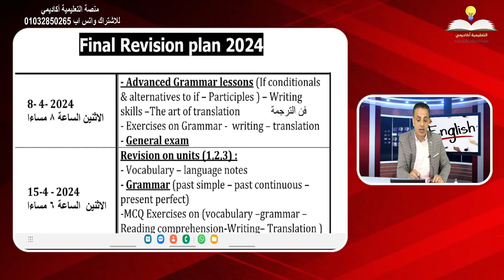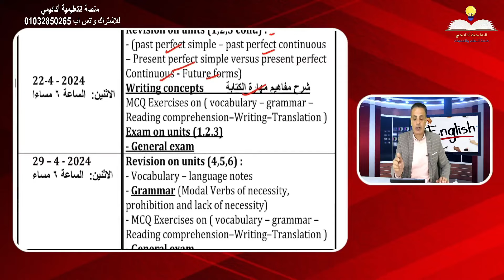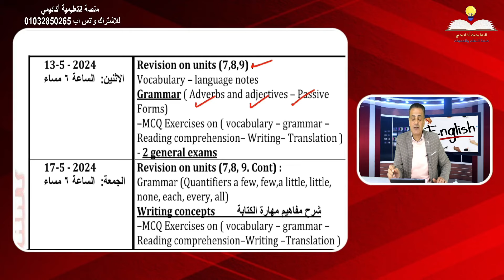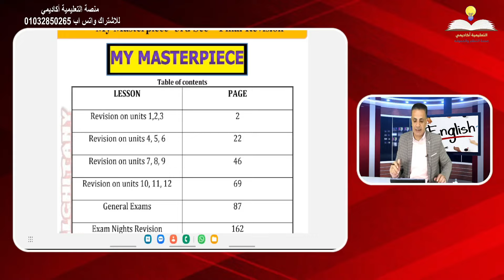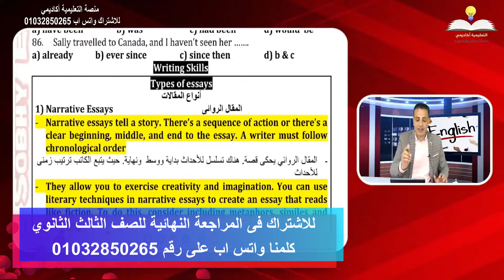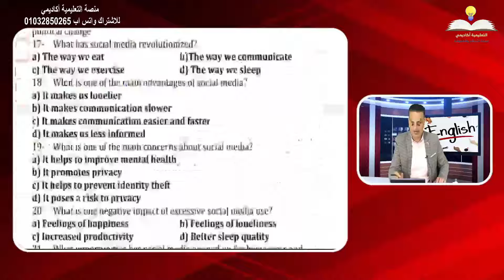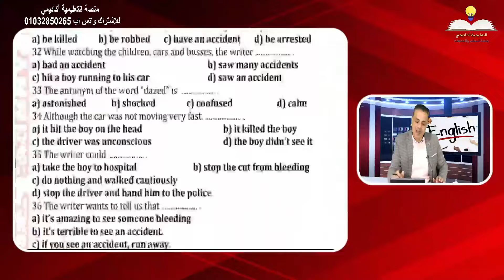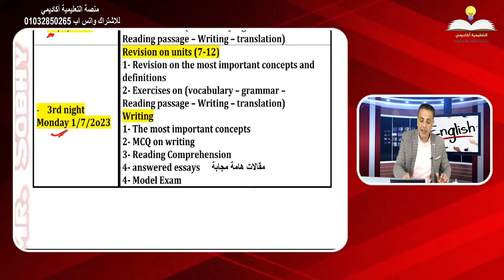أقوى مراجعة لغة انجليزية 3 ثانوي2024 مع أ/ صبحى الغيطاني |مراجعة نهائية وليلة الامتحان فى 13 محاضرة